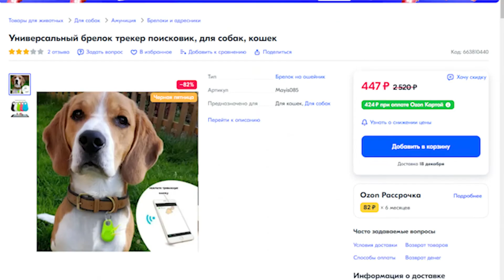Чипы, GPS-трекеры и адресники: как не потерять собаку на прогулке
Привет! Сегодня в видео мы поговорим на тему: "Как обезопасить собаку на прогулке". Я расскажу, какими методами можно воспользоваться, чтобы не потерять своего питомца навсегда. Будут бюджетные и более дорогостоящие варианты. Смотрите и не забывайте подписываться на канал, чтобы знать всё о собаках.

Тайм-коды:
00:00 О чём это видео?
00:19 История, как я потеряла Рози
01:17 Первый вариант - жетон на ошейник
01:58 Чипирование собаки: плюсы и минусы
03:30 GPS-трекер для самых современных
04:11 Главный совет
04:18 Подпишись на канал!